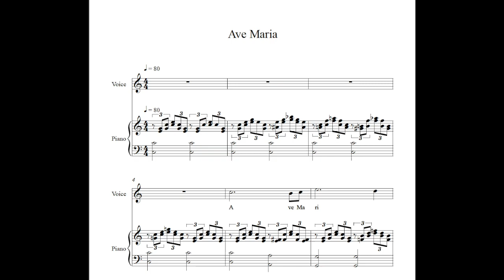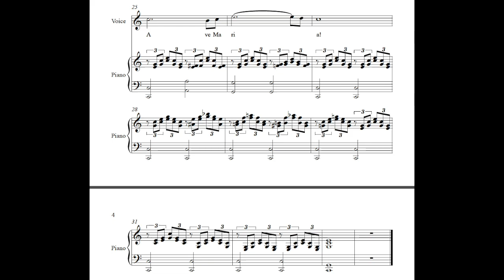Ave Maria C Maj Accomp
Download Audio:
Accomp:

Latin Catholic prayer version

Mary, full of grace,
Hail, Hail, the Lord
The Lord is with thee.
Blessed art thou among women, and blessed,
Blessed is the fruit of thy womb,
Thy womb, Jesus.
Hail Mary!

Pray, pray for us;
The hour of our death.
The hour, the hour of our death,
Hail Mary!